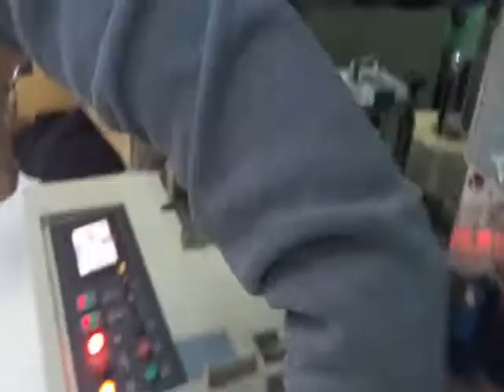TCZB 250Q play dough packing machine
play dough packing machine